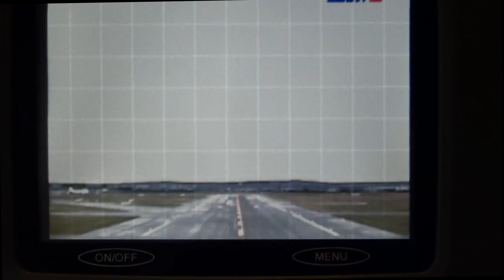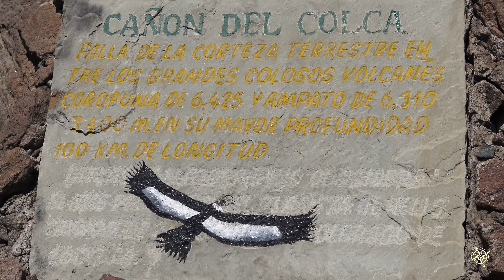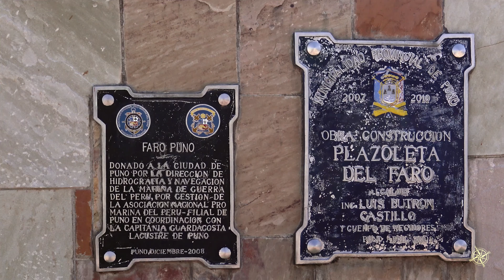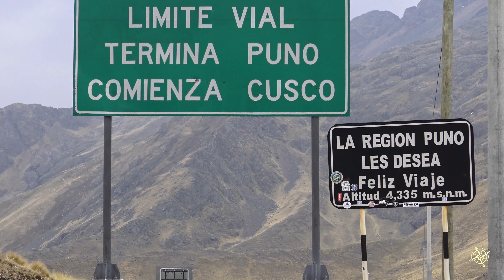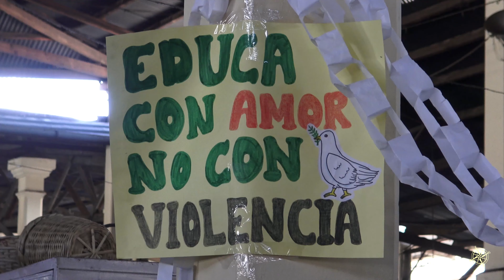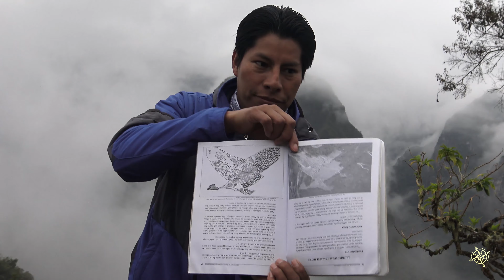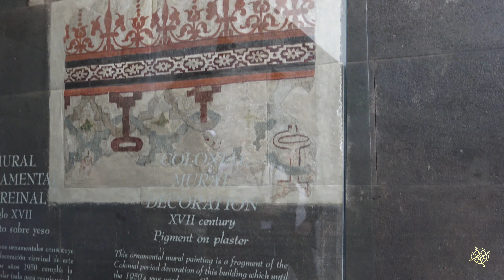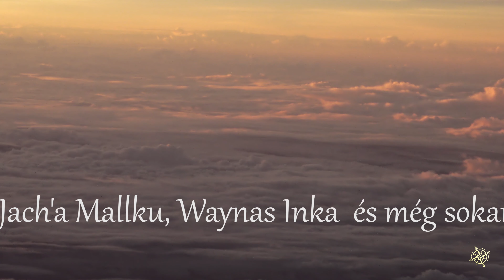Volt Egyszer Egy Peru - 2015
Peru Trip 2015

Lima
Paracas Nemzeti Park
Ballestas-szigetek
Nazca
Arequipa
Colca kanyon
Puno
Uros
Amantani
Taquile
Puno
Chincheros
Titicaca tó
Maras
Moray
Ollantaytambo
Aguas Calientes
Machu Picchu

Fotók: Magyar Éva, Szilágyi Gergely
Készítette: Bányay Gábor és Magyar Éva

2015. szeptember 16. - október. 05.